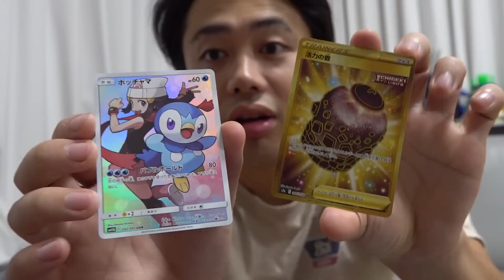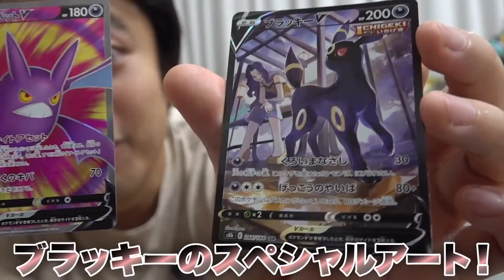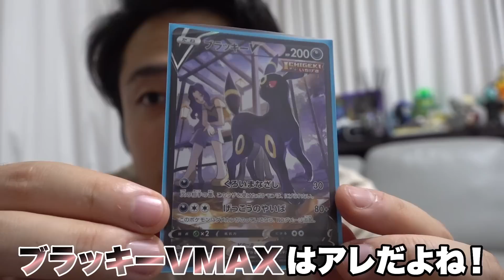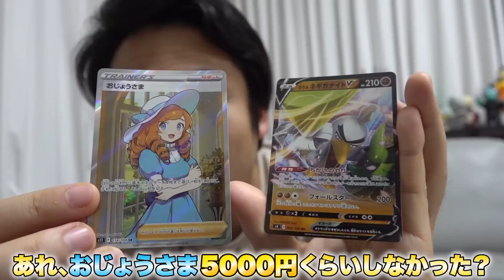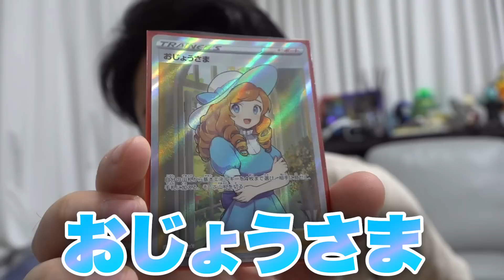１万円ポケカくじを５口買ったのでマリィとセレナ当てるぞ！！！！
☆Fischer’s

PIXTA